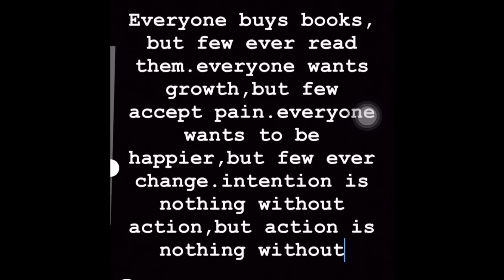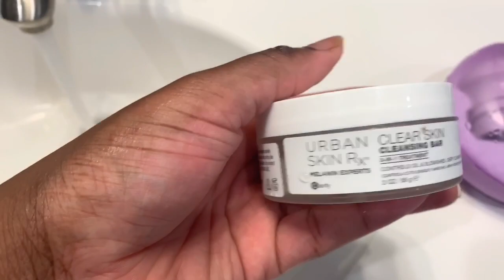QUARANTINE DIARIES | REALISTIC MORNING ROUTINE | FIGHTING DEPRESSION| WORKING OVERNIGHT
hey guys .just wanted to share my realistic quarantine morning routine in this series "quarantine diaries" coming from working overnights ... its been a rough few weeks having all this time to sit with my thoughts, trying to fight depressive tendencies...so i'm deciding to make a change... it wont be easy living with depression but where theres a will there will always be a way

 I realize that I am making myself very vulnerable by being this open, but I just want you out there who’s watching to KNOW you're not alone in your struggles, we all have our own!
I’ve become so unhappy with myself that I couldn’t look into mirrors!
It’s still hard, but I’m trying to learn to accept myself at the stage that I am right now! That way when I make it out of this place I’m in right now I will be even that more grateful.
Remember doesn’t matter how many times you start over, don’t be ashamed of that... (talking to you guys AND myself)

And like I always say “Be bold, be brave...be the one who makes waves”